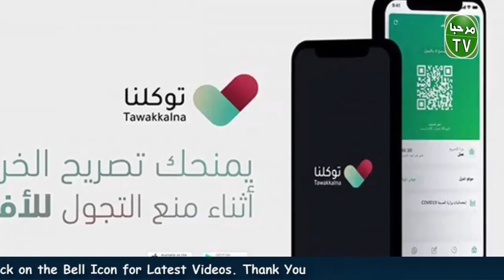Iqama Expired and Hurood Holder Can Register on Tawakkalna App | Today Saudi News | Marhaba TV